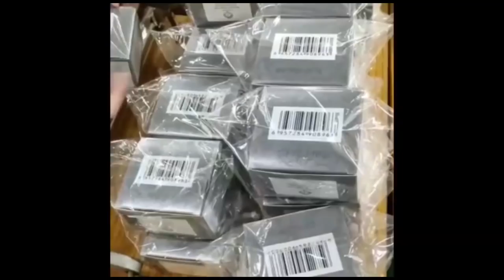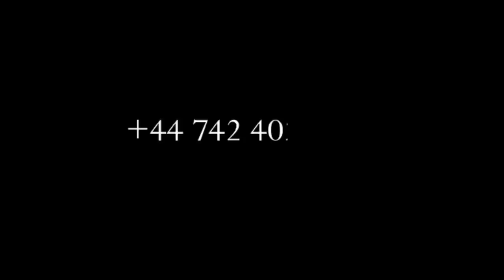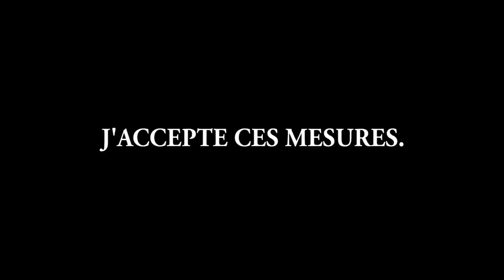KAKE🔥:EV.ROGER BAKA ET JF IFONGE EN COLÈRE BAPANZI BA RÉVÉLATIONS YASOMO NA EGLISE OYO EBIMI MPWASA